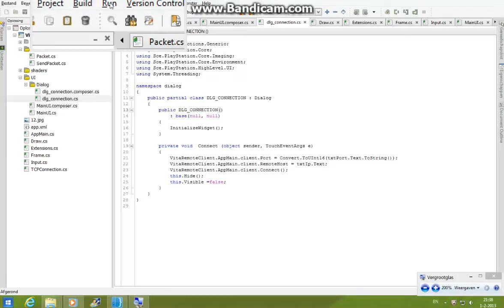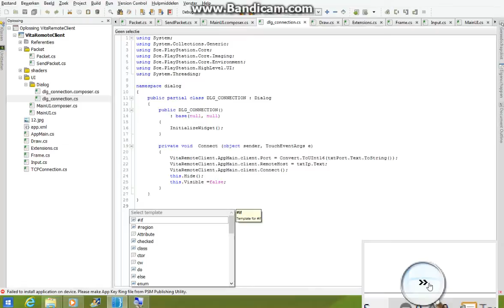PSM error please help.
Failed to install application on device. Please make App Key Ring file from PSM Publishing Utility.